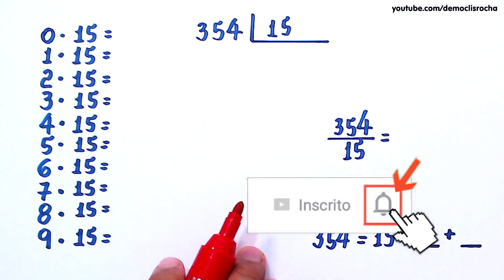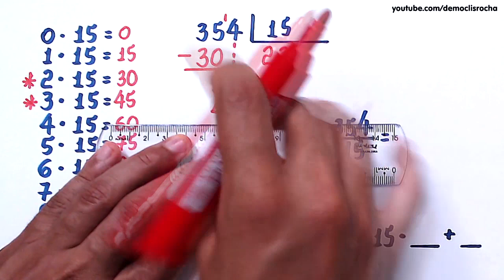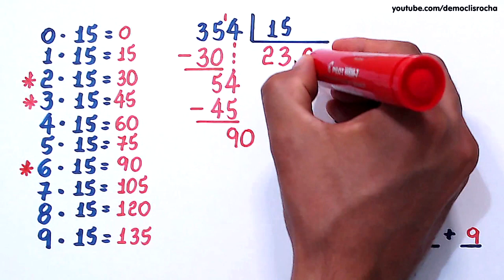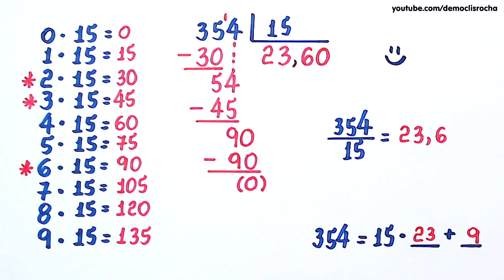DIVISÃO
Sony Vegas

OBS

MICROFONES